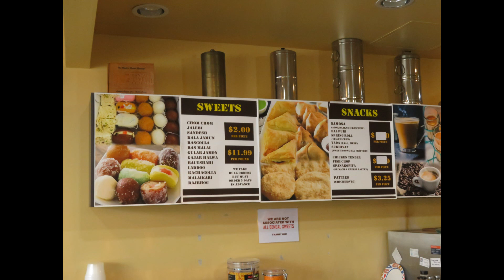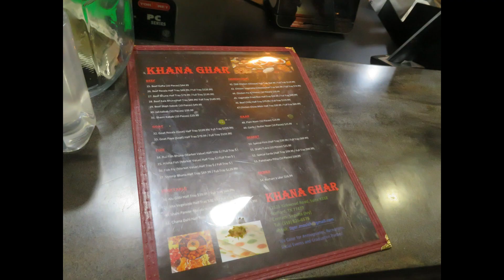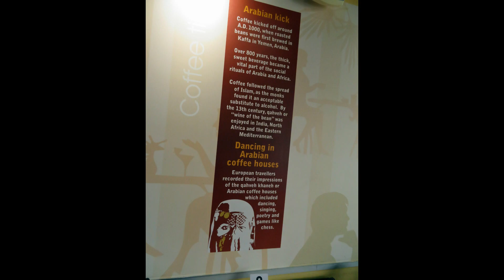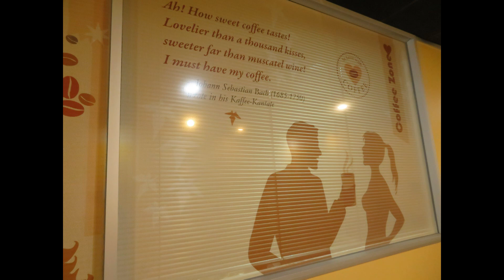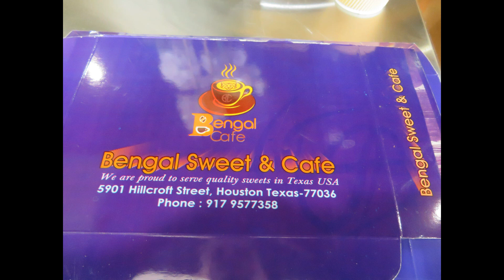Bengal Cafe & Sweets Coffee House Houston TX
Great place for hot coffee drinks and sweets